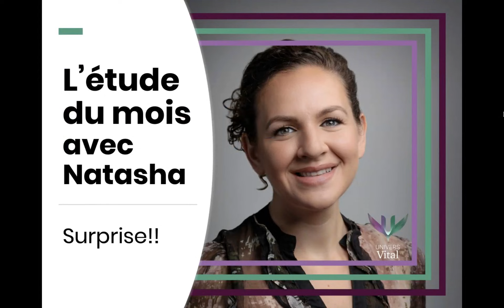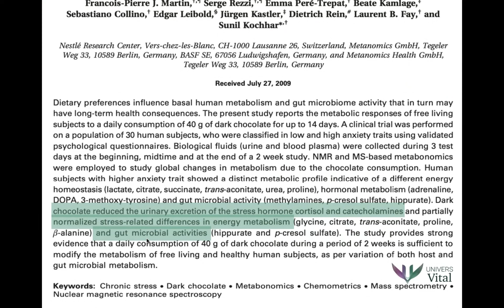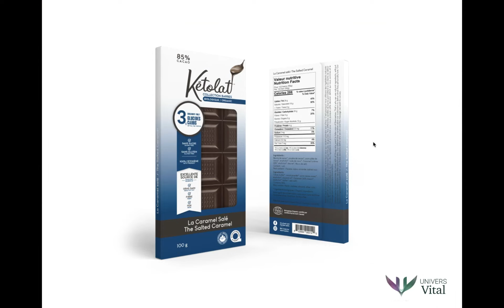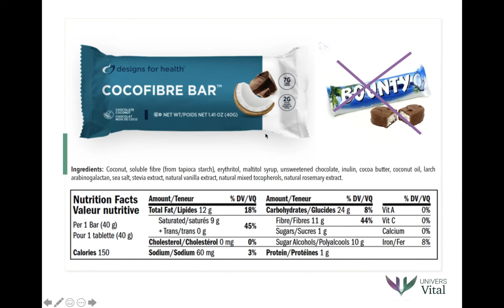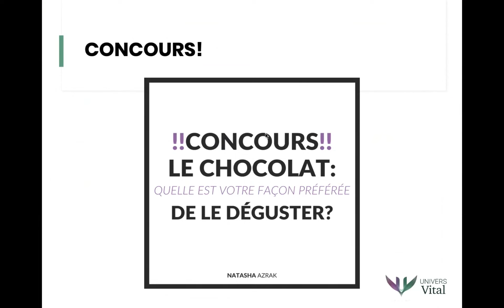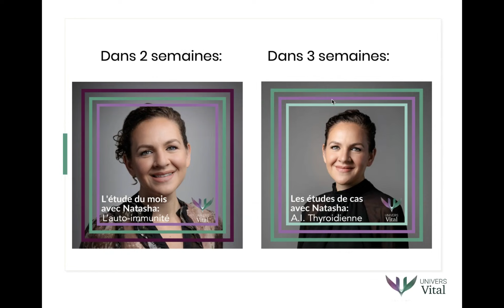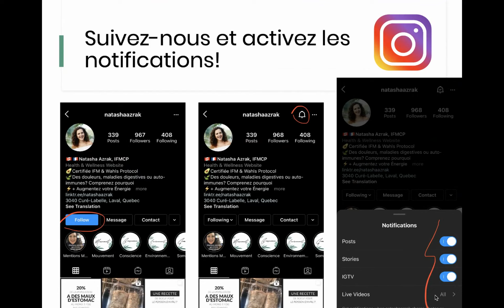Du chocolat noir tous les jours bon pour le stress??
En l'honneur de la journée du chocolat qui a eu lieu hier, j'ai choisi de vous partager mon étude préférée à propos! 🍫

Avez-vous participé à notre mini concours de lundi sur Facebook et Instagram?